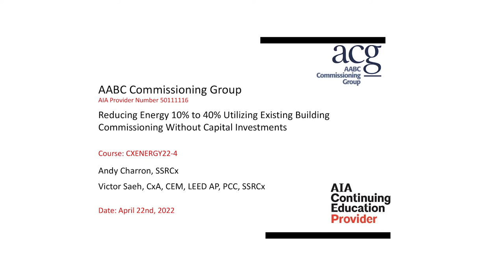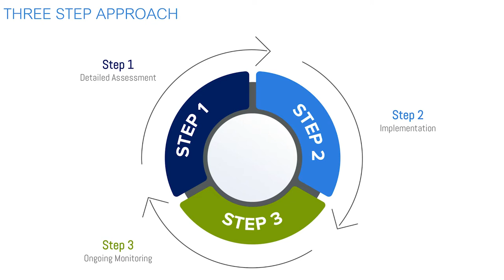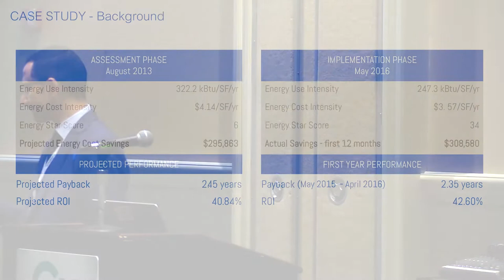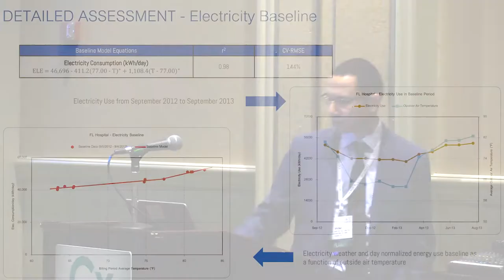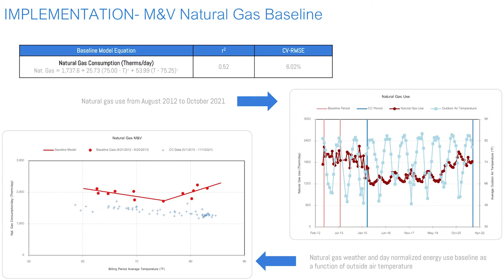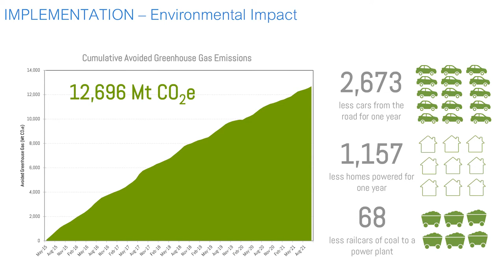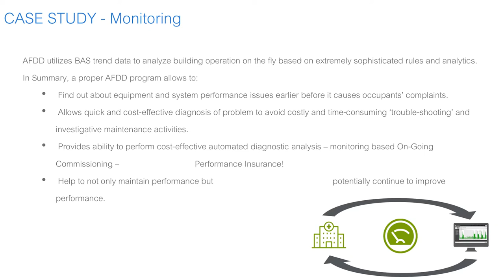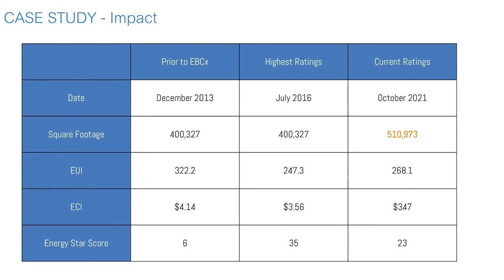Reducing Energy 10% to 40% by Utilizing Existing Building Commissioning Without Capital Investments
Presenters:
Andy Charron, CxA, SSRCx
Victor Saeh, CxA, CEM, LEED AP, SSRCx

Abstract:
As owners expand their focus beyond COVID, looking inward to initiatives like energy reduction is a good way to positively impact budgets and the bottom line. Engaging the services of a Professional Engineering firm to assist in the achieving of some level of energy reduction in their facilities is the first step to a sustainable energy plan. Various approaches ranging from an ASHRAE Level I or Level II Energy Audit to some form of Existing Building Commissioning can accomplish this goal albeit some accomplish the goal better than others. This presentation will discuss the Continuous Commissioning(R) process and the documented results of a healthcare facility that successfully implemented this strategy.

Save the Date for CxEnergy 2023 Conference & Expo, the premier event in commissioning, building technology, and energy management (May 2-5, Dallas/Ft. Worth, TX).